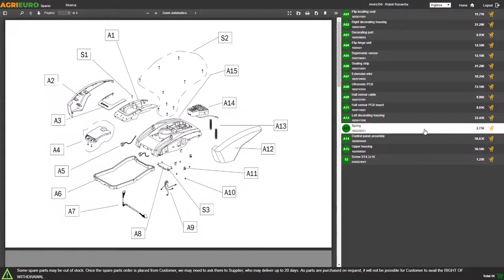BlackStone BS-CAR 500 E-F Electric Battery-powered Wheelbarrow - 48V - Assembly tutorial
The BlackStone BS-CAR 500 E-F electric battery-powered wheelbarrow makes transporting wood, moving earth, bricks and heavy material no longer a problem: convenience and power in a single unit. The barrow can be easily tilted, thanks to the lever placed on the side. It features a load capacity of 500 Kg / 320 L. In addition, the sides of the body can be removed to significantly increase the space available for loading.

This wheelbarrow model is also provided with 4 wheels, two front are pneumatic wheels, that always ensure maximum adherence to the ground. Thus, two pivoting rear wheels, which ensure the highest level of manoeuvrability even in the narrowest areas. The two rear wheels are also equipped with a locking pin.
The machine is equipped with a 1000 W electric motor with a 48 V and 25Ah lead-acid battery (The machine has 4 batteries of 12 V and 25Ah connected in series). In addition, the battery-powered electric motor allows the use of the machine for transporting objects also in closed places such as greenhouses, in fact, the machine does not produce any kind of harmful smoke, however, still ensuring the maximum efficiency and low noise.

The wheelbarrow is self-propelled and has adjustable speed. It is equipped with a forward and a reverse speed gears.
The wheelbarrow can run on frontal slopes not exceeding 30%, slopes on side not exceeding 15%. It is also advisable NOT to leave the wheelbarrow with the handbrake on slopes greater than 20%.